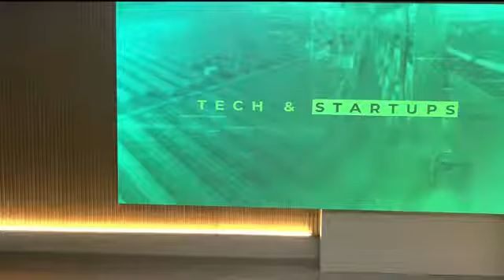Tech & Startups com Giandrei Basso | AgroMais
A contabilidade rural é o tema do Tech e Startups desta semana. O planejamento tributário no negócio e na profissão são fundamentais para o sucesso de uma empresa. Para falar sobre o tema, a apresentadora Raissa Lomonte conversa com Giandrei Basso, CEO da Essent Agro.